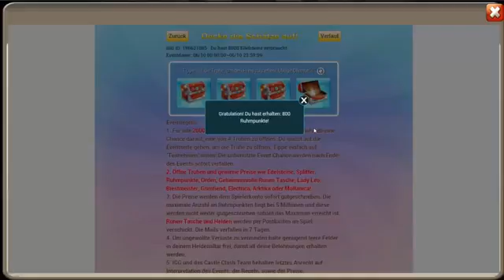Der schon wieder! ◆ Castle Clash » Gemroll bei Niels! explosiv der heiße stuhl